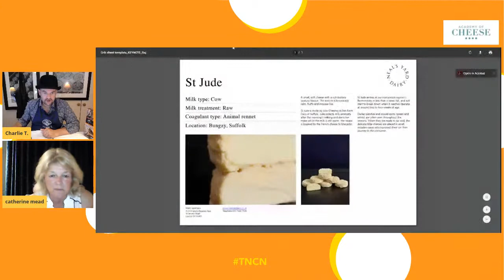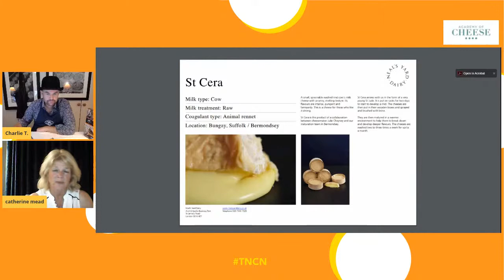Tuesday Night is Cheese Night #18: Catherine Mead & The Specialist Cheesemaker's Association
Tuesday Night is Cheese Night with Charlie Turnbull #18: Meet Catherine Mead, maker of Cornish Yarg and current Chair of the Specialist Cheesemaker's Association.  Catherine will talk about the SCA, how it was founded by Randolph Hodgson of Neals Yard Dairies and is the constant support and guide to all the small and most innovative cheesemakers in the UK.